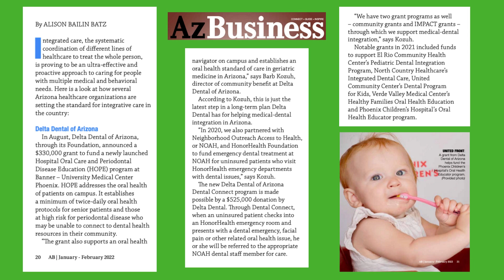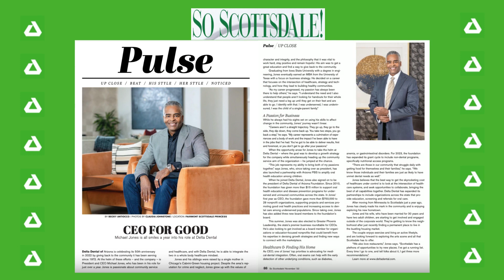Delta Dental of Arizona – 2022 Client Reel